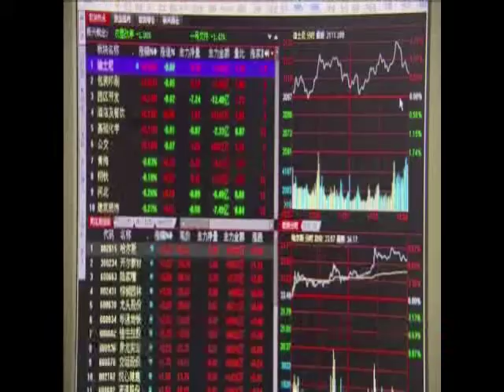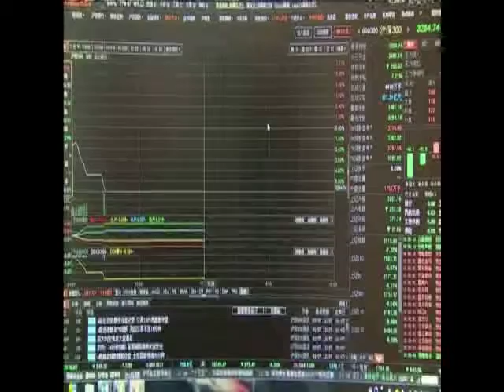China's Circuit Breaker Mechanism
I hate the fact that this is pillarboxed but I can't change it sorry. Please view it in full screen mode.

I interned as a reporter/researcher/production assistant/jack of all trades for two months from December 2015 to January 2016 in Sri Lanka for the TV and radio channels Newsfirst/MTV and Yes FM. This is the work I did while I was there.

Story: China's circuit breaker mechanism
Date:
Footage courtesy of Reuters and Xinhua (via Reuters subscription).
Scripted, edited and voiced by Marisa Wikramanayake